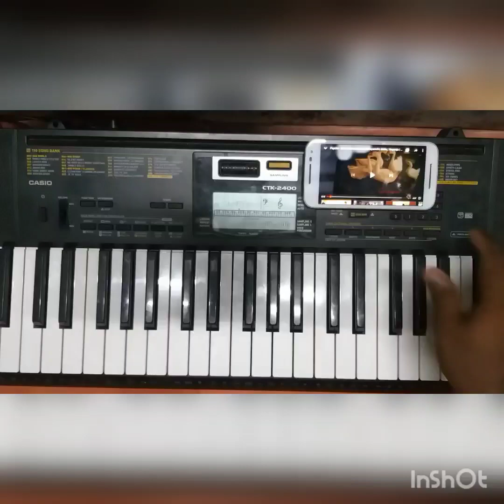Unna nenachu nenachu Urugi ponen mezhugaa /Psycho/Sid Sriram/ Ilayaraja / Keyboard cover by D.Ponraj